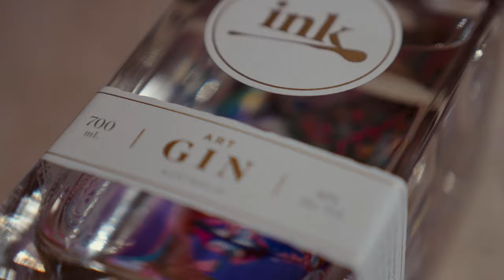Art Ink Gin Artist Feature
To mark the launch of this year’s Ink Art Competition and my collaboration with Ink Gin at Husk Distillers, I hosted a pop-up solo exhibition at Husk Farm Distillery running until end of August.

The exhibition 'Face Towards The Sun' features both painting and ceramic works and is expected to pull in over 10,000 people over the next two months. The exhibition captures the essence of Byron Bay, tuning into nature and exploring the multi-faceted aspects of self-exploration.